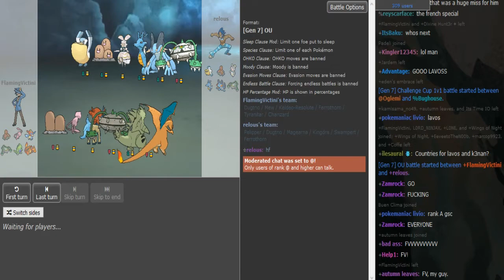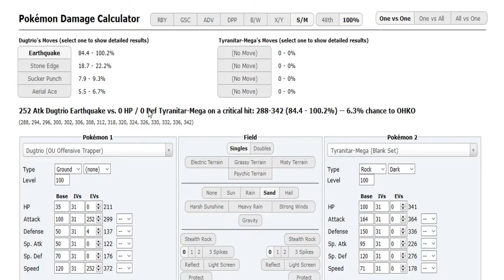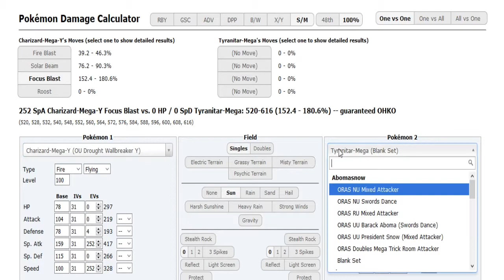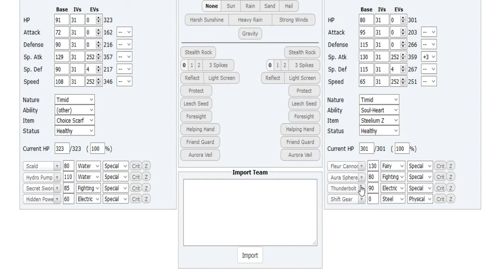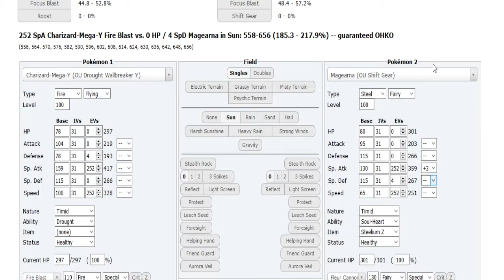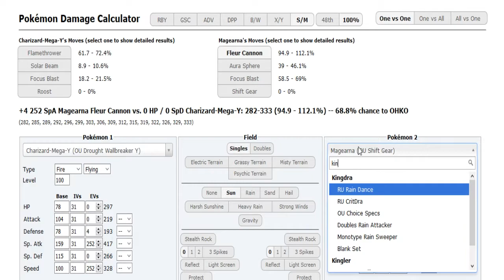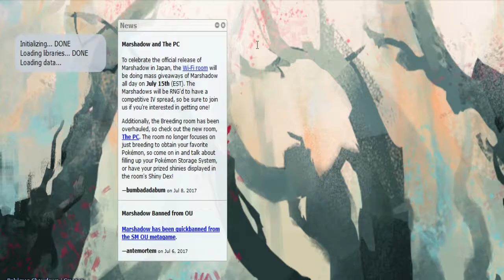The World Cup of Pokémon XII-Round 2: Flaming Victini vs relous (Sun&Moon OU) w/BTB